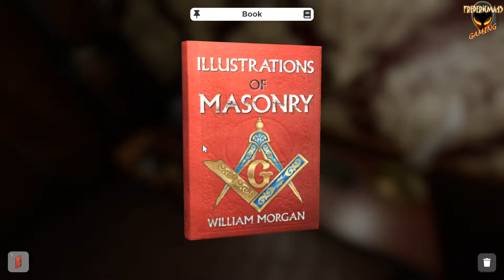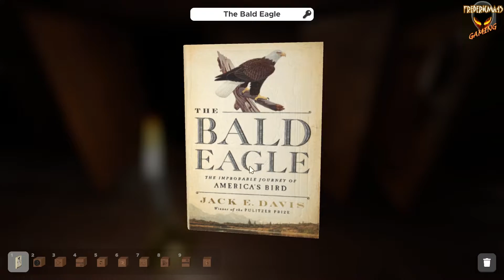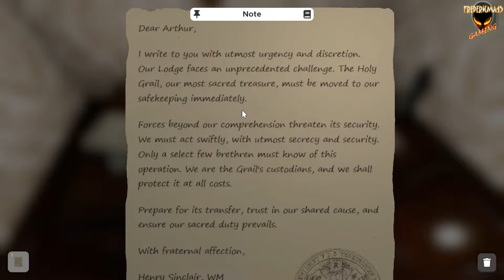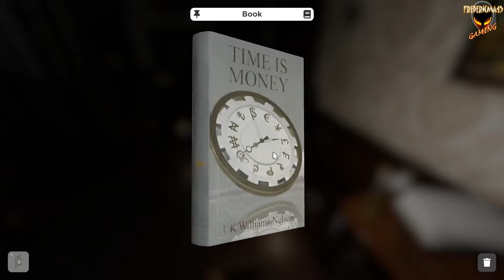Masonic Mystery : Escape Simulator - Community Room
EscapeSimulator Soluce Walkthrough
Masonic Mystery
Community Room by kingz ~ A